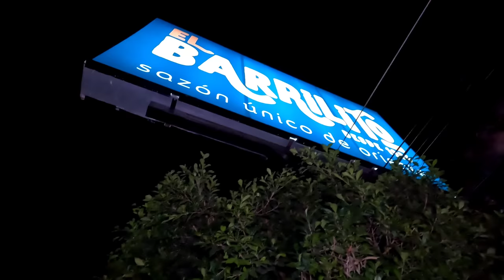COMIENDO PUPUSAS DE SAN MIGUEL 🫓🇸🇻 // Mario y Paul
El día de hoy llegamos a San Miguel un departamento en el oriente de El Salvador y nos dijeron que las pupusas se preparaban diferentes así que las probamos